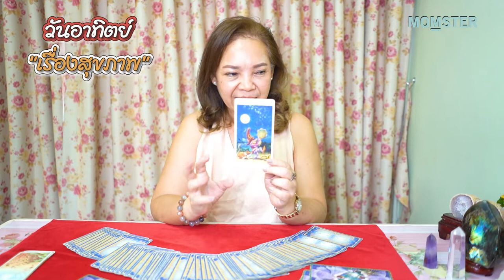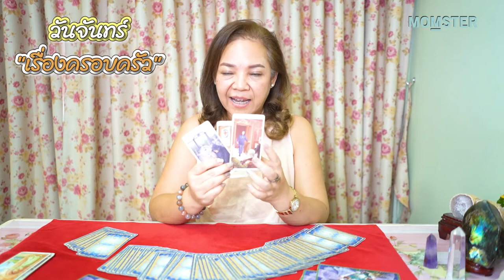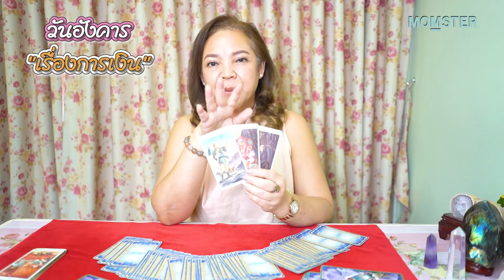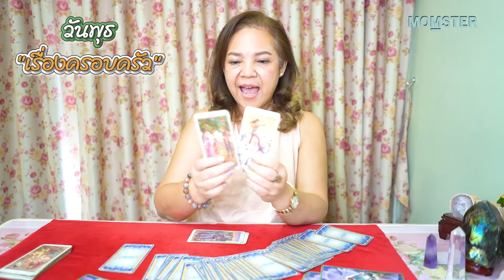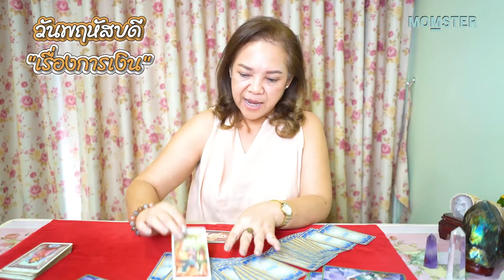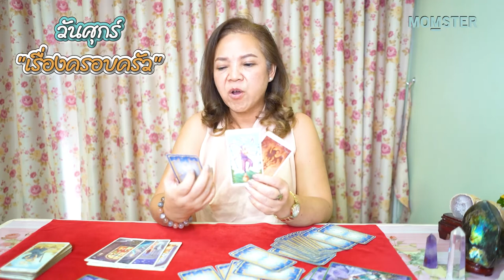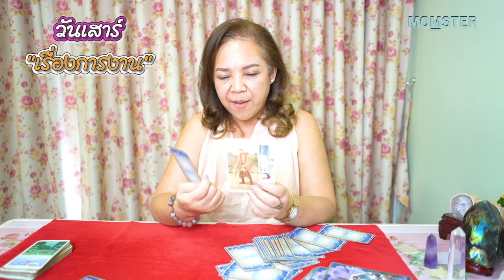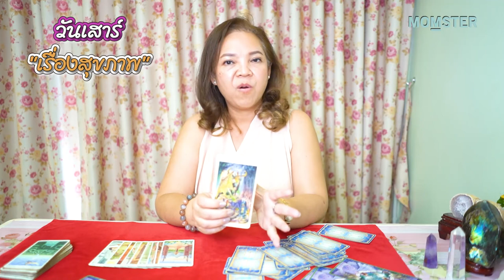ดวงตามวันเกิด ปักษ์หลัง 16-30 เมษายน 65 | MOMSTER HORO by อ.อ้าย ปุญญชา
มาค่าาา ดูดวงสุด Exclusive!!!
กับ อ.อ้าย ปุญญชา X Momster Horo
เช็คดวงรายเดือน ปักษ์หลัง 16-30 เมษายน 65